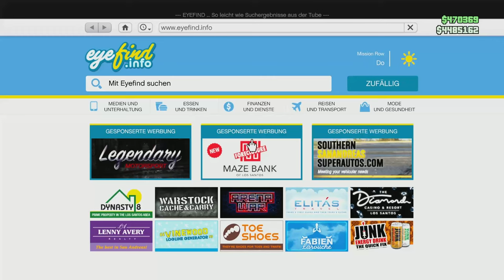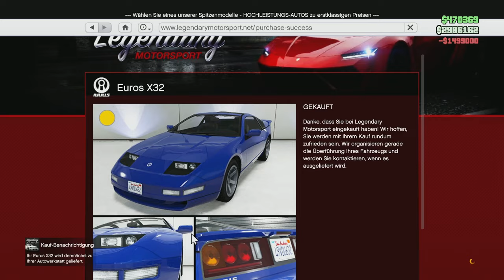Der NEUE Euros X32 ist der beste Coupé? (Nissan 300ZX) | GTA Online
Heute tunen wir den neuen Euros X32. Auch wenn er nicht ganz schnell wirkt ist er ein Biest in der Coupé Klasse und sieht zudem auch fantastisch aus!

Feedback ist immer herzlich willkommen!

►Kapitel:
00:00 Intro

Hintergrund: